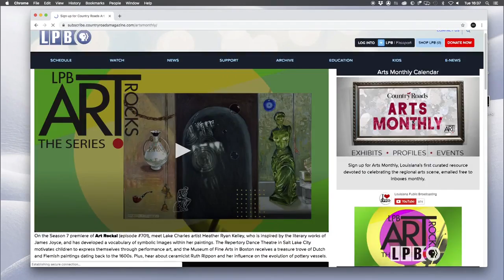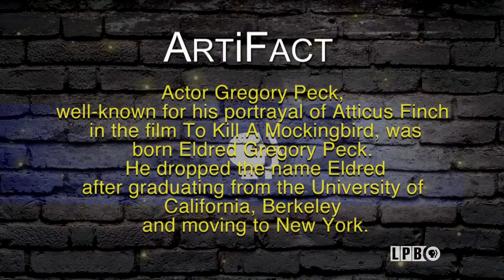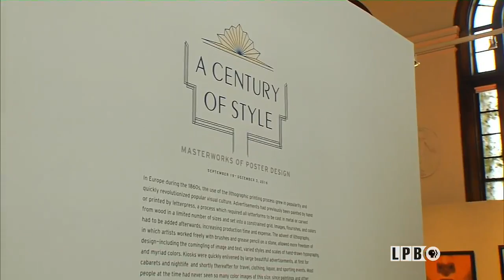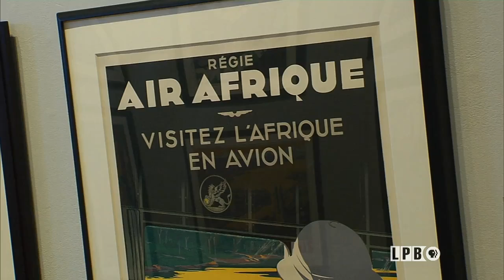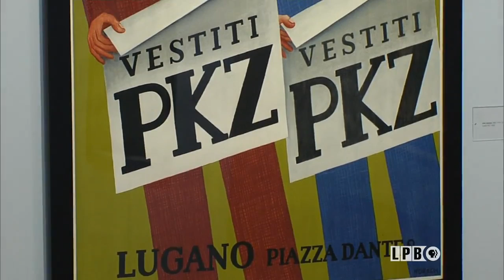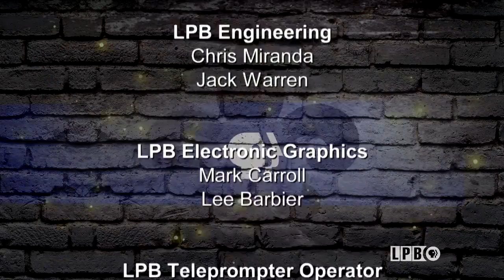Ghada Henagan, Tom Uttech, Posters, Something Rotten, Shakespeare | Episode 708 | Art Rocks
Meet Ghada Henagan, a ceramic artist in Baton Rouge who grew up in a small village in Lebanon, where she began learning to see clay as her canvas. Today, Ghada finds inspiration for her work in nature incorporating different textures, drawings, and colors that evoke nostalgia and create connections between Louisiana and her native land. Then, we go ‘into the woods’ of Wisconsin with celebrated landscape painter Tom Uttech before taking a trip down memory lane in Massachusetts to see the art of poster making. Plus, a behind-the-scenes look at Something Rotten, a musical comedy that imagines the life and times of Shakespeare.